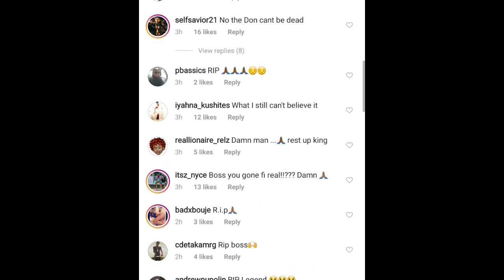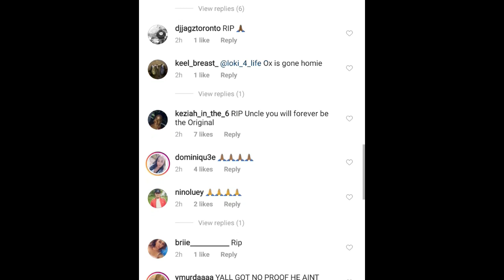(BREAKING NEWS) Actor Teddy Bruckshot Passes Away In A F@TAL Car CR@SH In A Highway C0LLISION